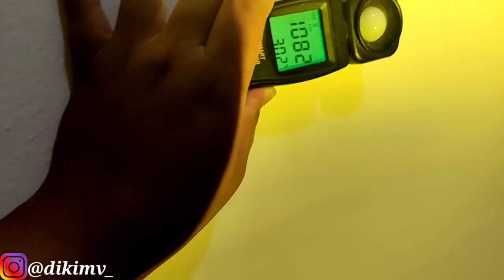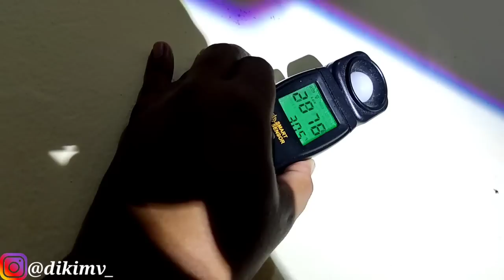AEGIS J17 - LAMPU TEMBAK RASA BILED ADA SELENOITNYA !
Berikut ini video review lampu tembak aegis j17 yang rasanya seperti memakai biled karena didalam lampunya terdapat selenoit seperti biled pada umumnya.